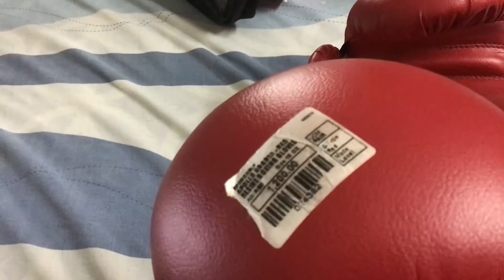Apollo Sports 9BPR50 punching bag and punching gloves 9BGR10 review (Urdu)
Got this for boxing practice at home. I'm satisfied so far.